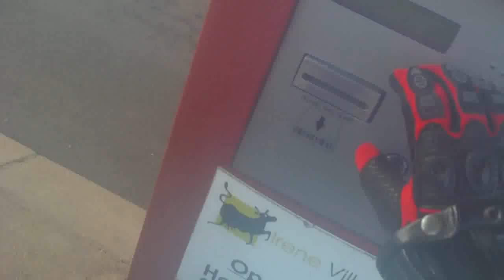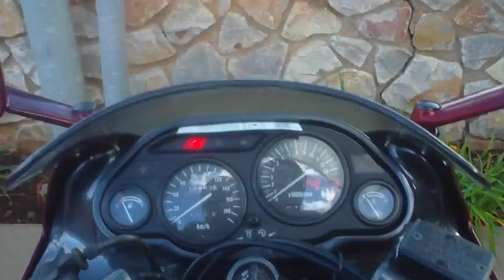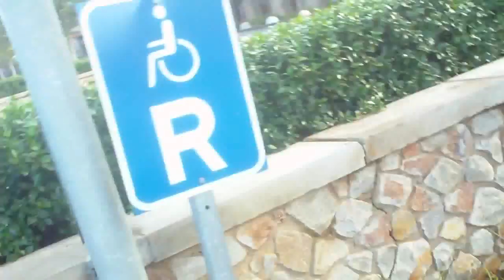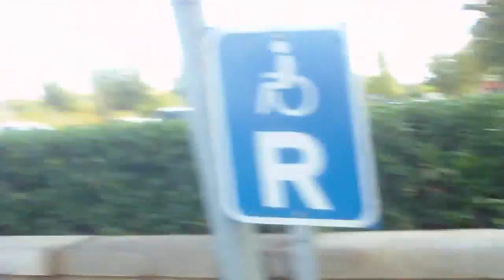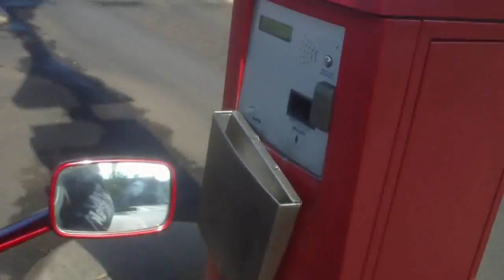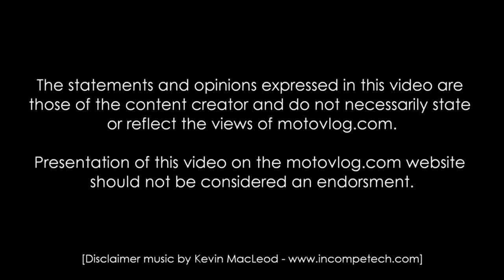lol news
Just a quick run to the bank, thought I would share some news of the rediculous...